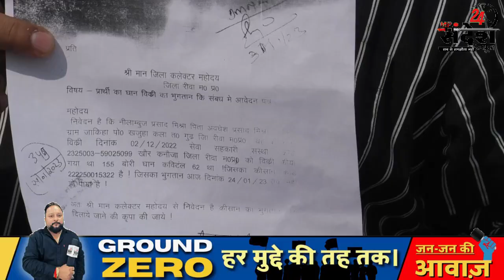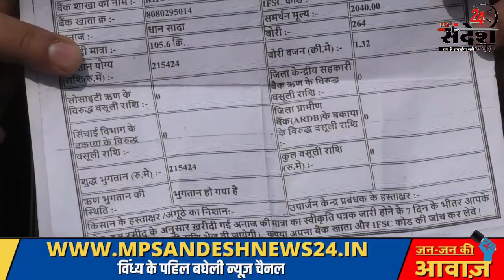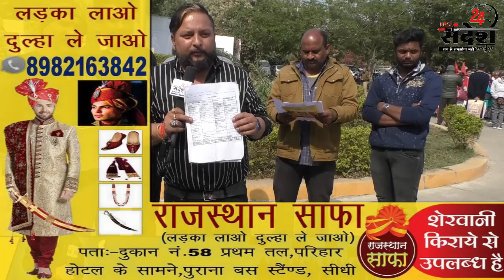रीवा किसान विडंबना धान के भुगतान के लिए दर-दर भटकने को मजबूर मिल रही है तारीख पर तारीख